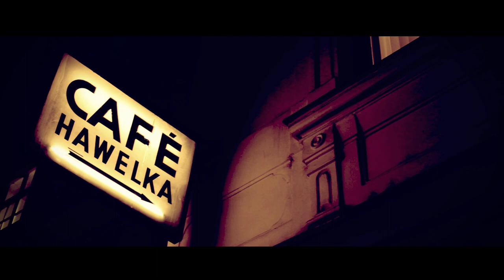Samira Dadashi " Vienna´s Calling" OFFICIAL VIDEO directed by Shaho Casado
"Vienna´s Calling " written by Samira Dadashi & Dreista
produced by Primetime

Mit freundlicher Unterstützung von :
DigiRental Wien
Filmhaus Wien Universa GmbH
Michael Stöger
Gina Drewes
Planter´s Club
Cafe Hawelka
DO & CO

Styling :Gina Drewes, Agnes Kavalir
Make Up & Hair : Ana Castro ( Mother Agency), Markus Kosek

Musicians: Pujan Talebi , Mario Entner, Daniele Zipin, Onwuama Richson,Merlin Ramml

Extras : Lela Ratkovic, Stefan Raab, Beatrix Hoxha, Dena Ghafouri, Jamil El Azem, Miriam Szente, Agnes Kavalir,
Dreista, Weiza,Gl8z (Mizgebonez)

Photographed by Haris Hajvoric

Im September 2011 haben die Wiener Bezirkszeitung und Lounge Fm im Rahmen eines großen Wettbewerbs nach DER  "Hymne für Wien" gesucht.Nach über einer Woche war die Siegerin bekannt: Samira Dadashi war nicht nur mit weit über 2000 Stimmen die Gewinnerin des Online Votings,sondern wurde anschließend auch noch von einer professionellen Jury,darunter Mario Rossori,Maria Vassilakou,Valerie ,Udo Huber und James Cottriall, zur Siegerin gekürt.

Ihr Debut Album wird 2012 erscheinen.Eine Mischung aus Soul, Pop und Elektro - gesungen in Deutsch."Weil es die Sprache ist, in der ich denke und fühle."